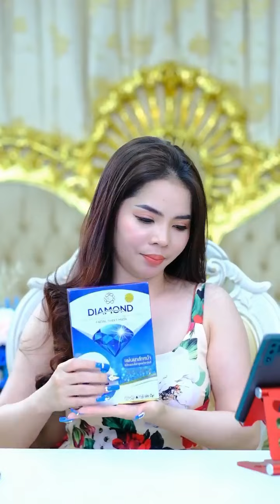សាងក្តីសុខ សាងភាពជោគជ័យក្នុងជីវិត | Srey Narourm - ម៉ែរួយ